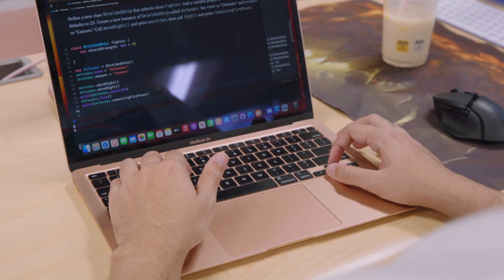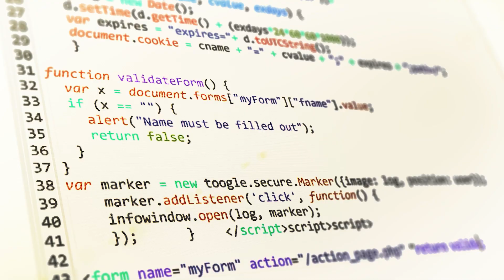MDC iOS Developer Certificate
The perfect way to get ahead in today's job market!

The iOS Developer Certificate program will build foundational knowledge in Swift, a powerful and intuitive programming language developed by Apple.

You will learn how to create mobile applications for iOS using XCode, Swift, and UI editors.

At the end of this program, you will be able to create and deploy applications for iPhones, iPads, and other Apple devices. Emphasis will be placed on learning the underlying iPhone framework and components in order to follow standard practices for the industry.

With support from Apple’s Community Education Initiative, Miami Dade College is pleased to offer an incredible scholarship opportunity for aspiring iOS Developers like you!

Don't miss out on this amazing chance to advance your career and join a community of top-level tech professionals. The program tuition and the Swift certification exam fee are completely covered by this scholarship.

Apply now and make your mark on the tech world.